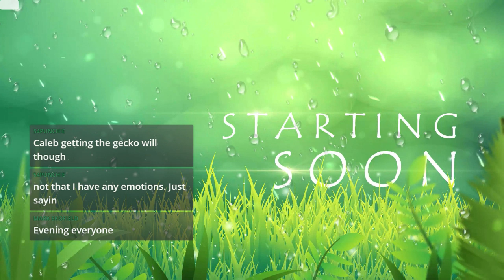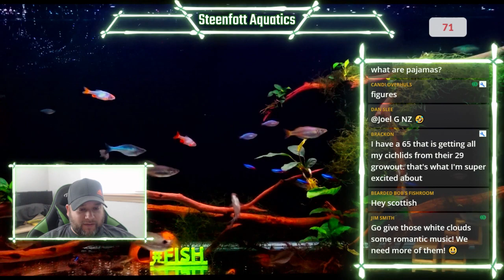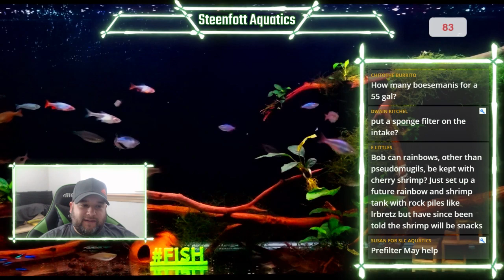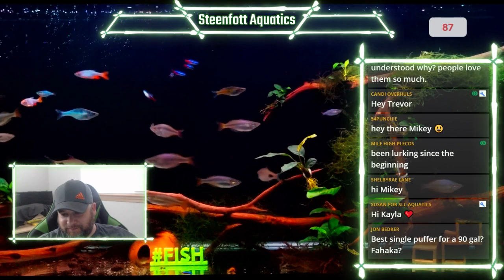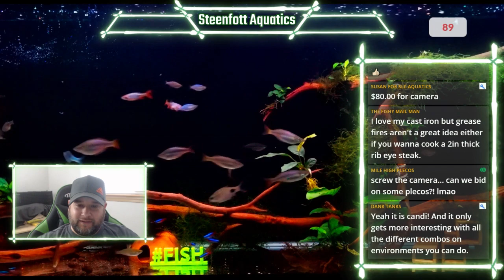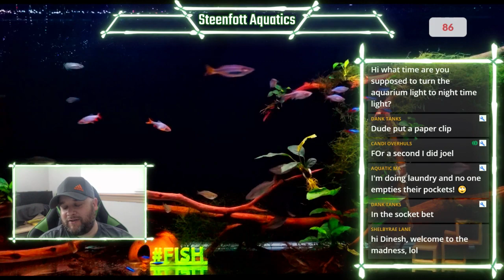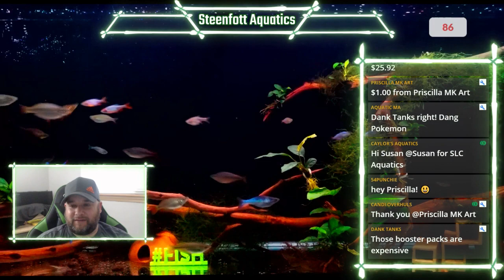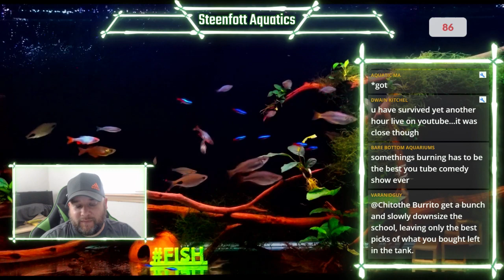What Gets you Excited About Aquariums